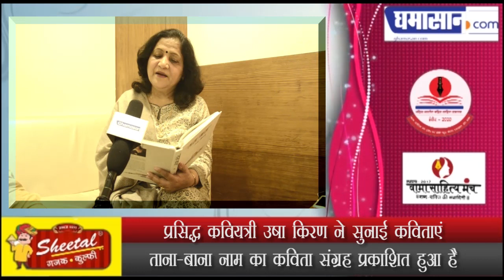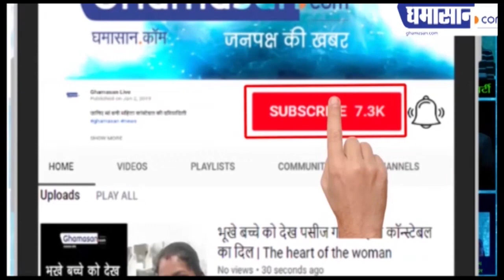प्रसिद्ध कवियत्री उषा किरण ने सुनाई कविताएं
ताना-बाना नाम का कविता संग्रह प्रकाशित हुआ है